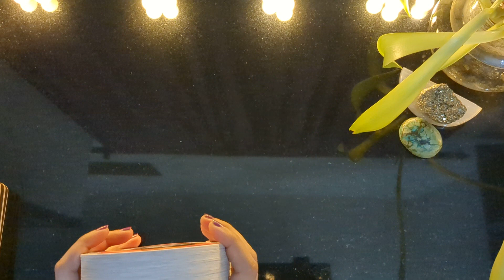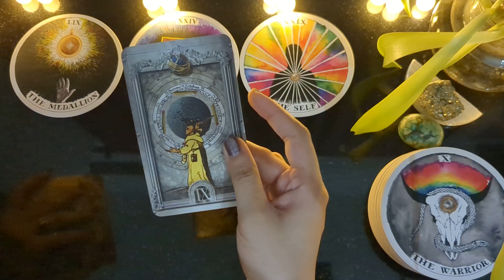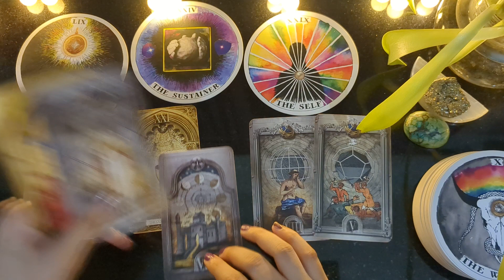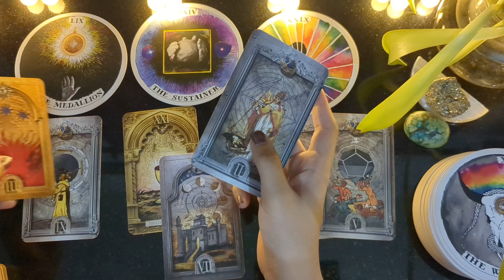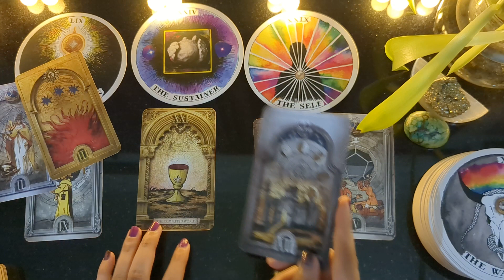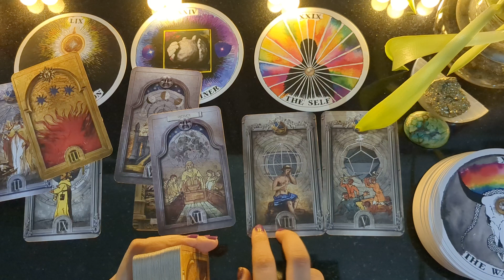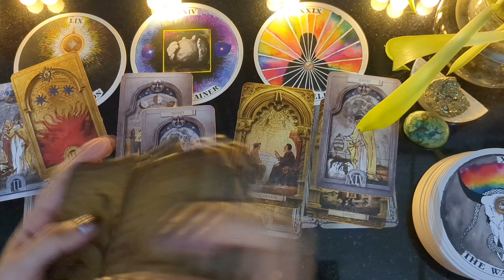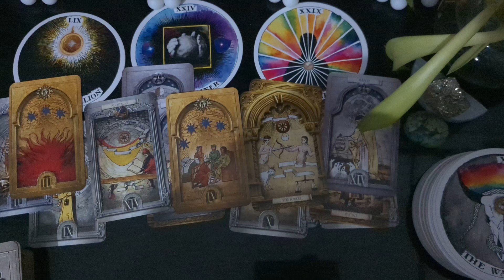POT OF GOLD AT THE END OF THE #888 RAINBOW🐉 | Aries North Node–Libra South Nodal Shift Tarot Reading